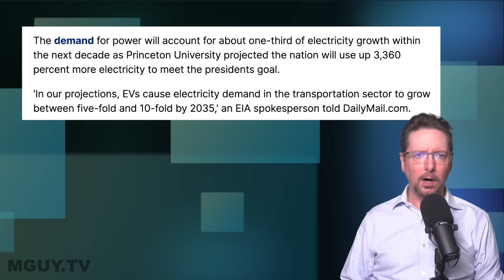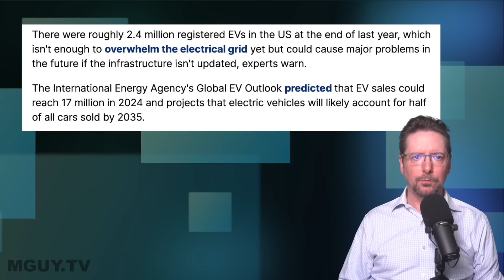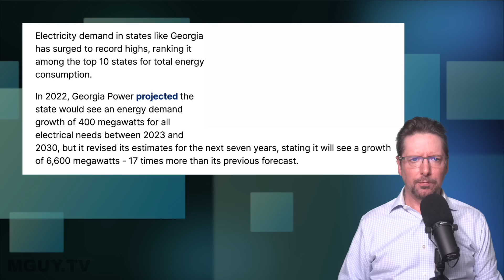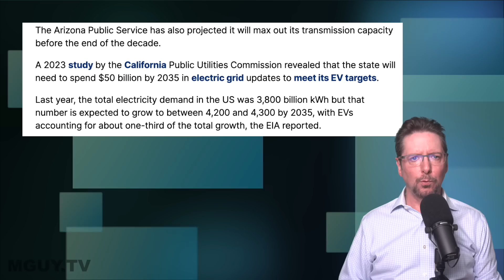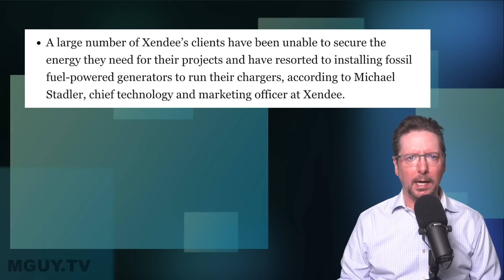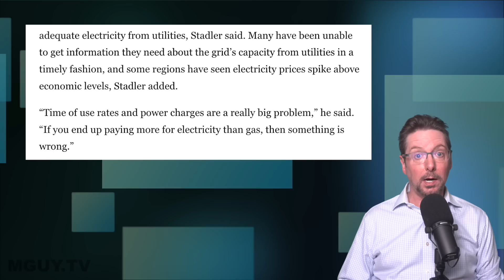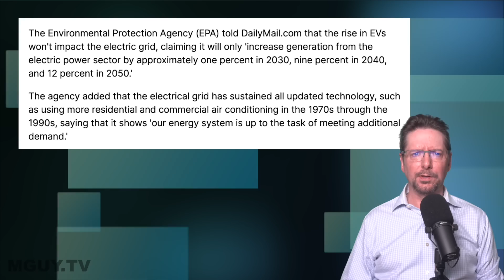Electricity grids require TRILLIONS in upgrades for EV transition | MGUY Australia